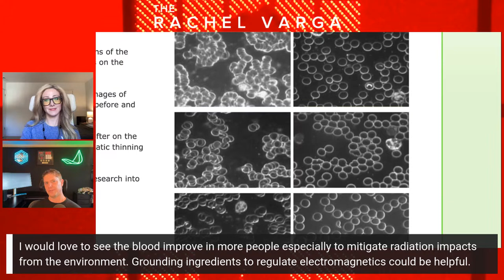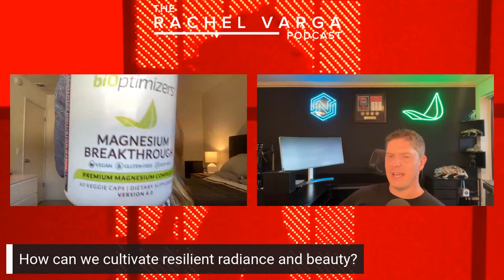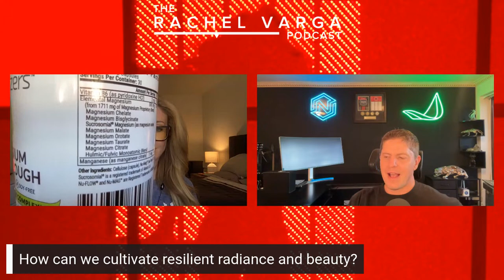Nootropics for The Brain and Skin with Matt Gallant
You've heard me discuss the importance of brain function for better skin and slowing aging, but what about nootropics for elevated performance and to reduce stress for skin health? I share a behind the scenes story of how I used Nootopia and BiOptimizers at a recent event where I presented on stage and was cool as a cucumber!

Today we have a returning guest Matt Gallant the CEO and Co-Founder of BiOptimizers!

Rachel Varga teaches people how to get the best hair, skin and nails of their life through her customized at-home skin care and in-clinic rejuvenation planning in her signature online One on One session she also teaches tutorials on how to use the recommended products in her seasonal SkinCamps Rachel loves teaches people how to enter a room and have everyone notice them for all of the right reasons through cultivating beautiful and radiant energy with etiquette, speech and posture training where you can learn at your own pace in pre-recorded learning sessions and weekly live Q&A.

DOWNLOAD Rachel Varga's FREE 9 Keys to Slowing Skin Aging

and learn with me through exclusive skin care and dermarolling tutorials that you can join LIVE or catch the replays at your convenience!

SHOP my top skin care products, exfoliants, peels, dermal rollers, supplements and more

SAVE on my top at-home and in-office biohacking tools like red light therapy, emf mitigation, air purifiers and SO MUCH MORE to help you age impossibly well

RESEARCH and additional insights into my peer reviewed and academically published articles can be found

DERMAROLLING options, serums and learning how to dermaroll can be found here!

As a Double Board Certified Aesthetic Nurse Specialist since 2011 with over 20,000 rejuvenation treatments performed on thousands of patients. I offer guidance through education on skin, rejuvenation practices/treatments, and achieving overall wellness in the areas of spirit, mind, body and beauty.

Rachel Varga, BScN, RN, CANS